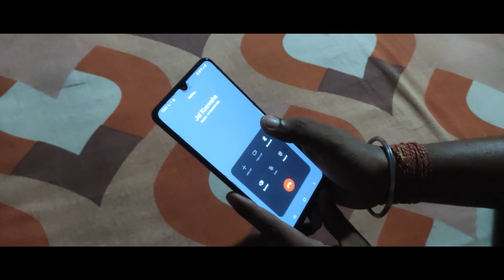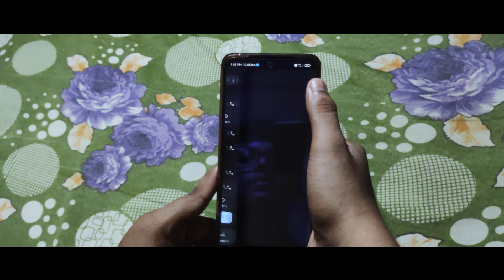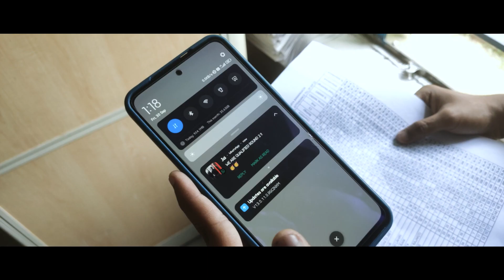Tangled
A skit by the Students of Class XII Sc 2022-23.